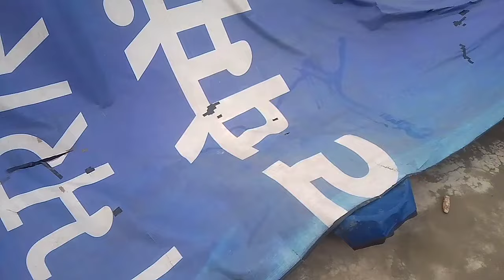vlog|| itne dher saare texure ki crumbling! weather update and gupshup 😍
welcome back to ASMR world🙏
ASMR (autonomous sensory meridian response) is a relaxing, often sedative sensation that begins on the scalp and moves down the body. Also known as"brain massage, "it's trigged by sounds such as crumbling sounds, crushing, water sounds, shaving etc.Your brain is getting into a super-relax state.

charcoal asmr